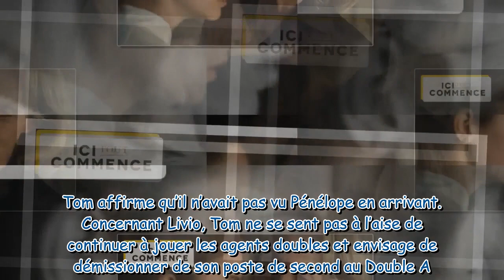Ici tout commence : ce qui vous attend dans l'épisode 934 du mardi 28 mai 2024 [SPOILERS]